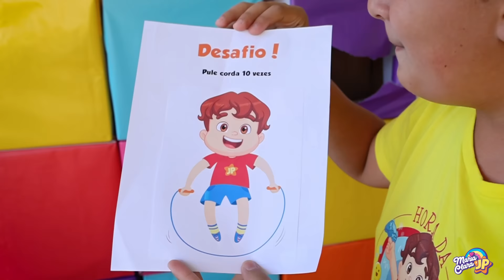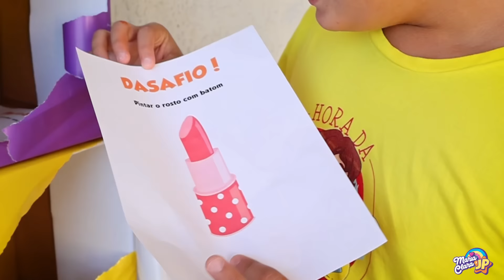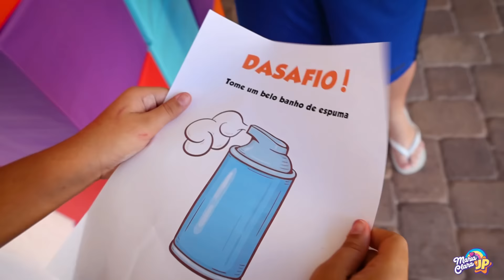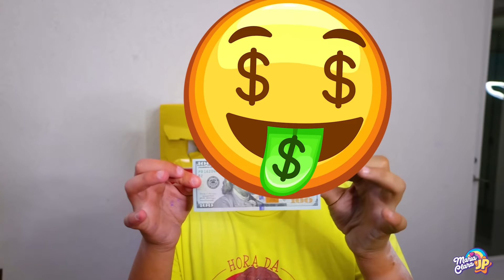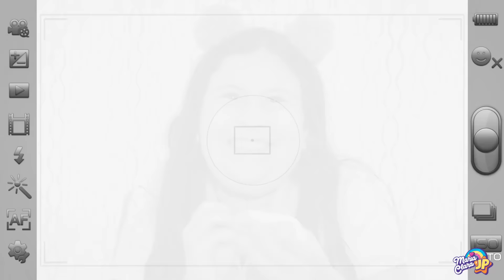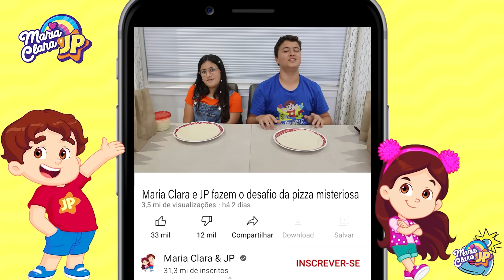40min de Desafios Divertidos com Maria Clara e JP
Assista aos vídeos mais engraçados de desafios com Maria Clara e JP